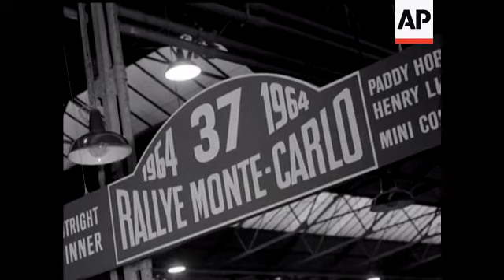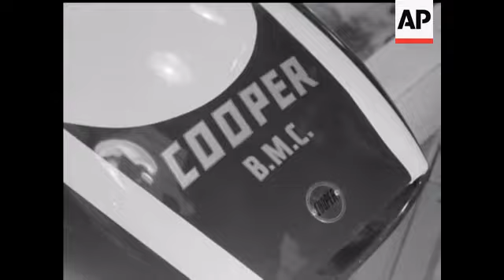HOPKIRK and LIDDON AT RACING CAR SHOW - NO SOUND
SCENES: Mini Cooper pushed into position, CU PADDY HOPKIRK & JOHN LIDDON (wearing glasses), CU car, MR. COOPER talking to Hopkirk, trying out Racing Cooper.